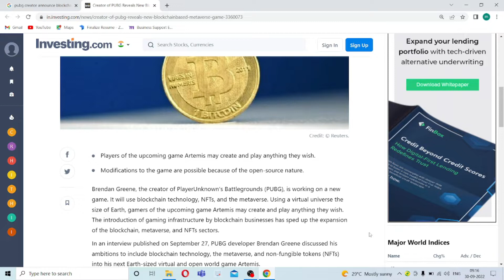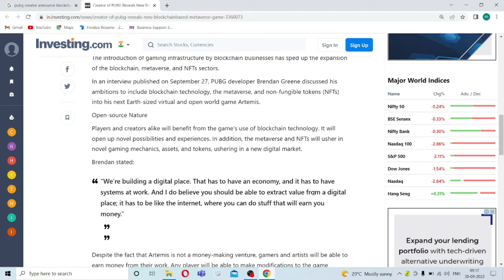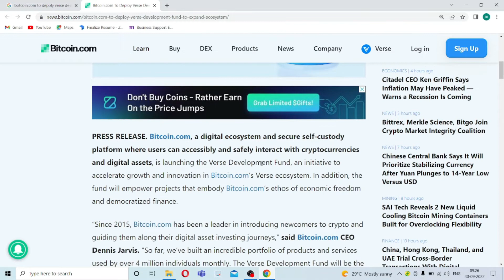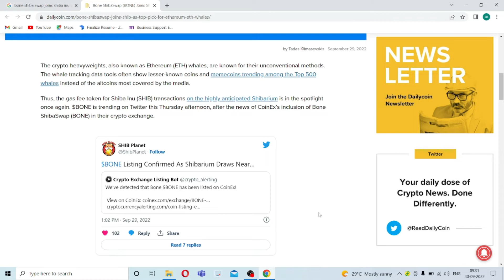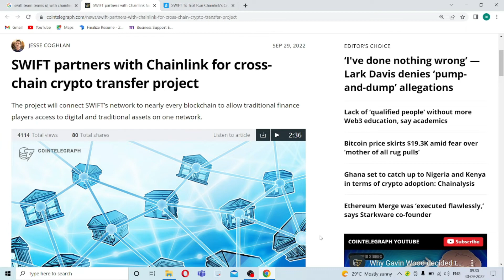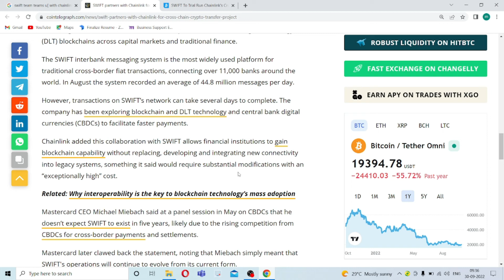Top picks for etherium whales?|Creator of pubg reveals new blockchain based metaverse game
Creator of pubg reveals new blockchain based metaverse game| Bitcoin.com to deploy verse development fund to expand ecosystem| Bone ShibaSwap (BONE) Joins Shiba Inu (SHIB) as Top picks for etherium whales|